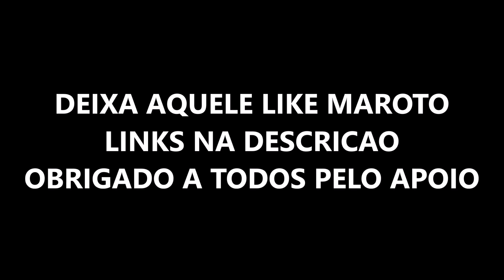[AQW] 11th Upholder! 2019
Bom dia, boa tarde, boa noite meus queridos e sejam bem-vindos a mais um vídeo.
O vídeo de hoje é sobre o 11th Upholder, que simboliza o aniversário de 11 anos do AQW!
As StarSwords chegam nesse evento e a galera curte bastante.

Usuários do iOS e de outros dispositivo não compatíveis podem se tornar MEMBROS do canal a partir deste link: